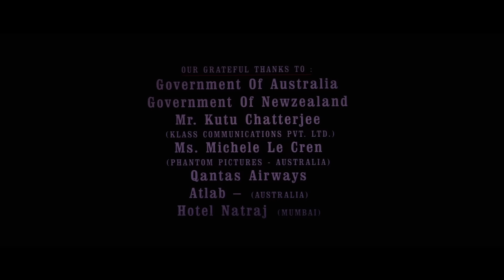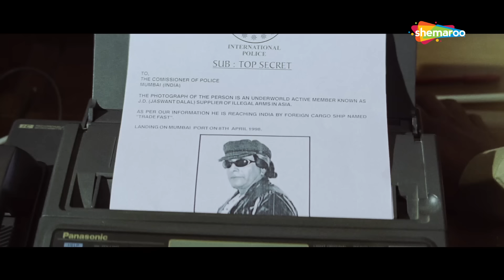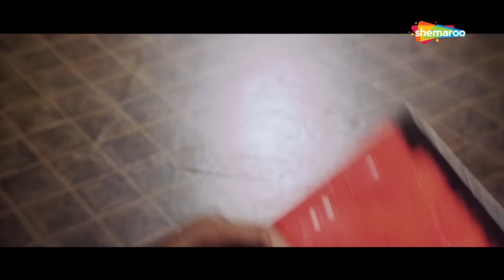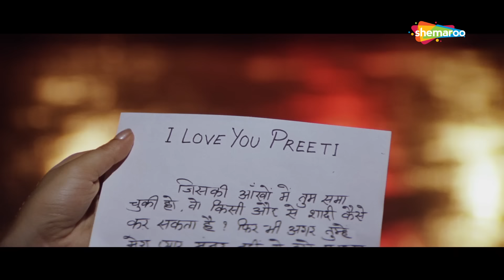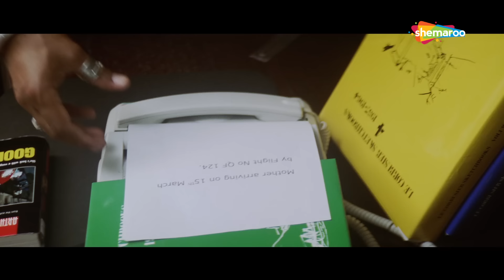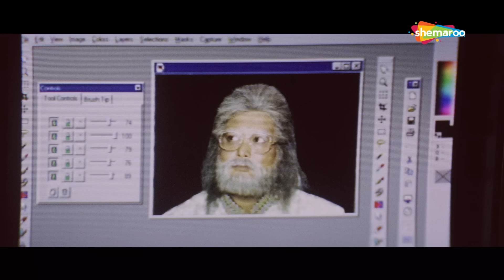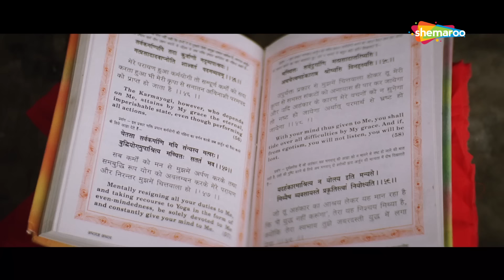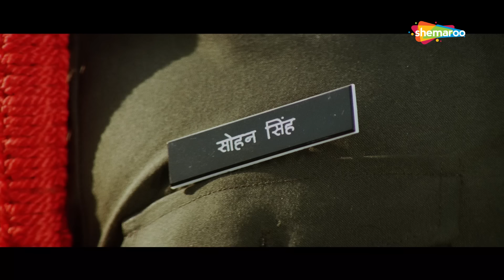Soldier | Full Movie | Bobby Deol - Preity Zinta - Rakhee - Suresh Oberoi - 90's Action Movie